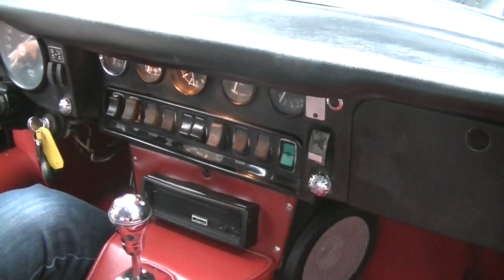Jaguar E-type Coupe 2+2--VIDEO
Jaguar E-type Coupe 2+2 1968 Patina

Good running and driving Jaguar E-type Coupe 2 + 2 1968. Car is in black with red interior. Imported from California, in Europe since a long time. There is a lot of history on this car present. A real good drivers-condition car. Car has Holland title and Holland mot/tuv. Easy to register in every EU country. You do not need to pay any importtaxes. We can help with transport.

4 hrs voiture de Paris, 2 hrs voiture de Lille.